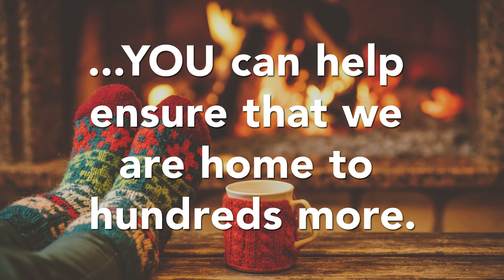Witch's Ride - Teaser - Songs from Home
Support Tri-Cities Opera! Click here for more details about our Songs from Home campaign